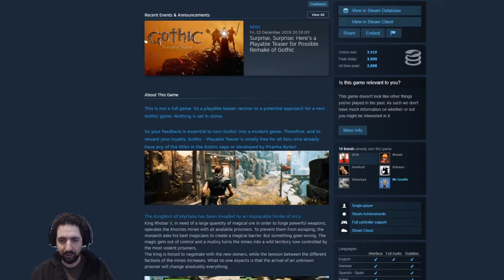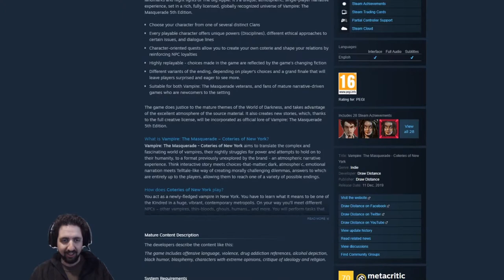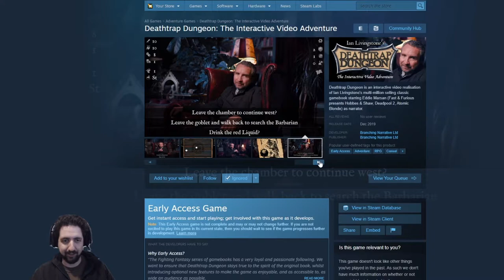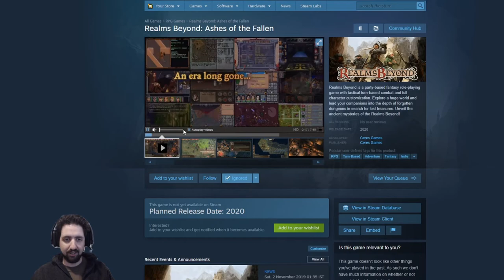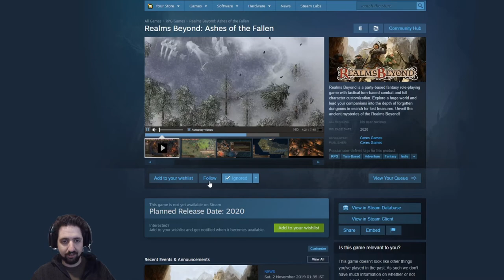Game You Might Be Missing (2019-12-14)!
Games:
00:11 - Gothic Playable Teaser
00:57 - Vampire: The Masquerade - Coteries of New York
01:42 - Deathtrap Dungeon: The Interactive Video Adventure
02:15 - Takenoko
02:53 - Neo Cab
03:30 - Realms Beyond: Ashes of the Fallen

I also have a curator page.
And if you want to watch for my content, find me or on Twitter @SabreRunner